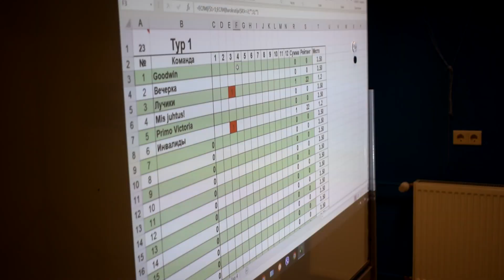Молодёжные новости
1) Сказочный сундучок
2) Cybersport today
3) Что? Где? Когда?
4) Посвящение в студенты